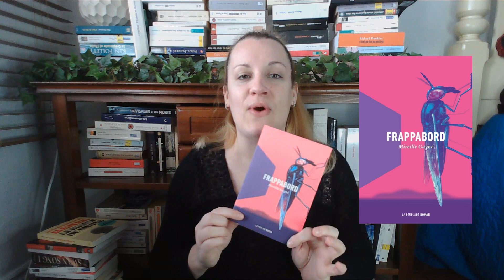Frappabord (Mireille Gagné)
Avis lecture du roman Frappabord de Mireille Gagné